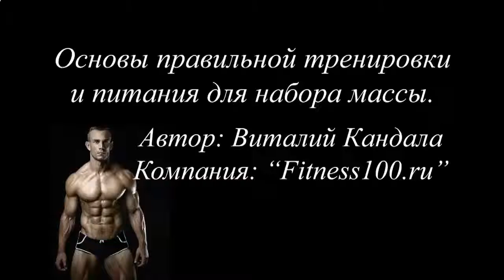ТОП 10 ПРОТЕИНОВЫХ КОКТЕЙЛЕЙ